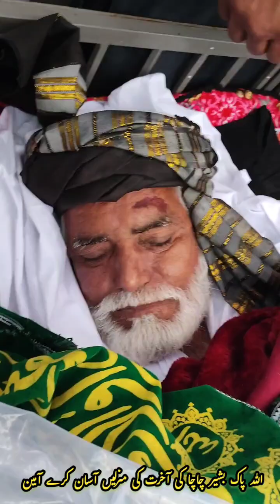Sardar Bashir janaza